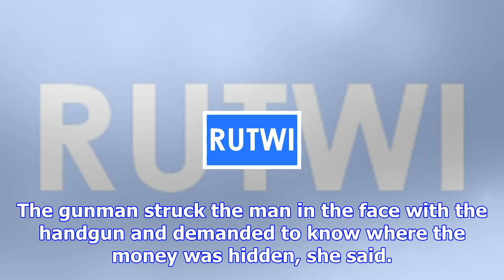Chicago man held without bail in home invasion, robbery of arlington heights couple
A Chicago man was held without bail Wednesday after he was charged with armed robbery and home invas...